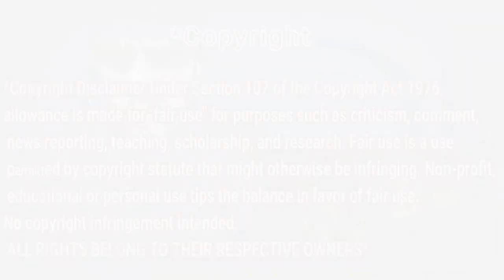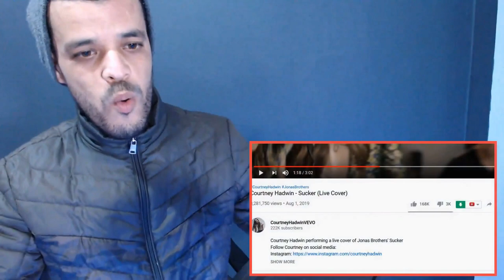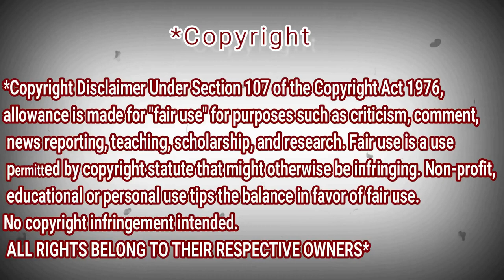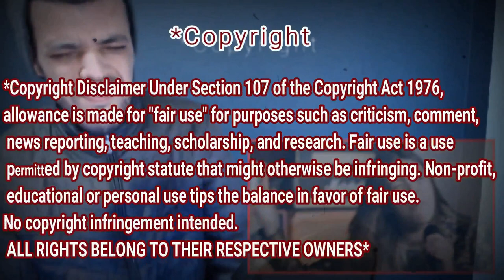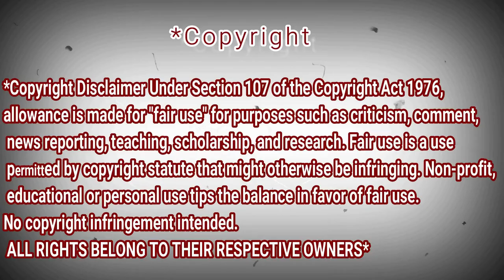Courtney Hadwin - Reaction Dz - This My First Time! Sucker (Live Cover)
Courtney Hadwin - Sucker (Live Cover) She amazing i be watch her auditions! before she was rock it !  i love the way she dance and that move AMG! This my First Reaction! And i be upolid Many time! be get copyright get blocked in some countries!
Crazy me til i be post it ! i be work about that pause it !

Courtney Hadwin

My Full Name : Ferah Samir
My adress : Chlef / Chettia Zone10 n539
zip code : 02170